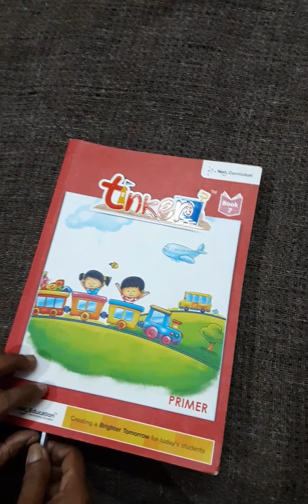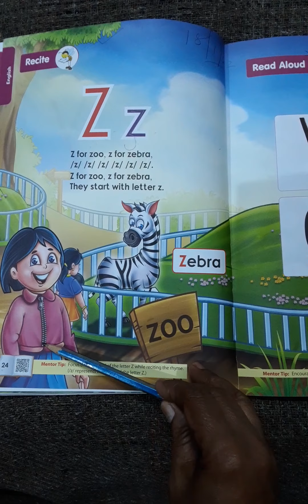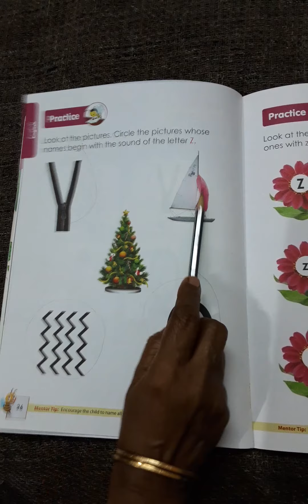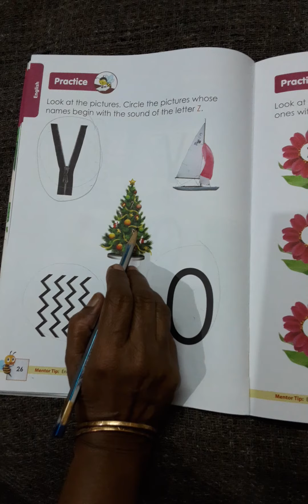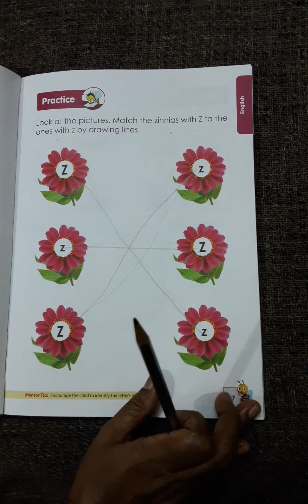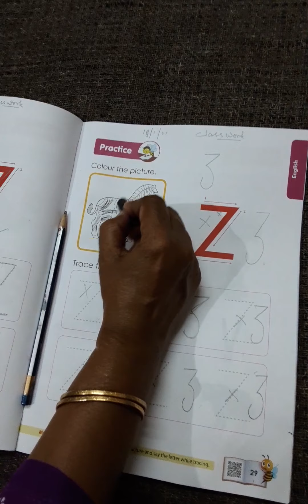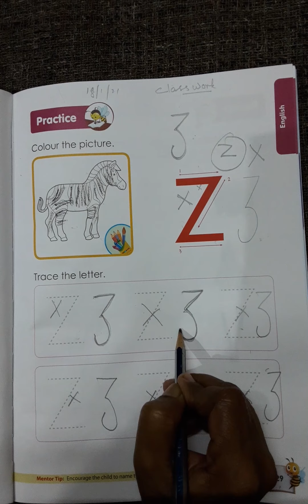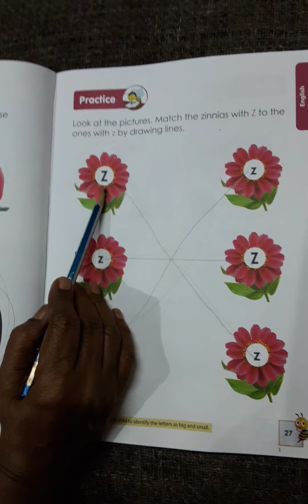Nursery- English Phonetics & Vocabulary- Letter 'Zz'